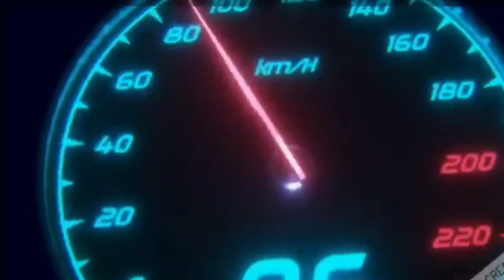Bmw M5 F90 Competition 800hp - Brutal Drifting, Exhaust sound